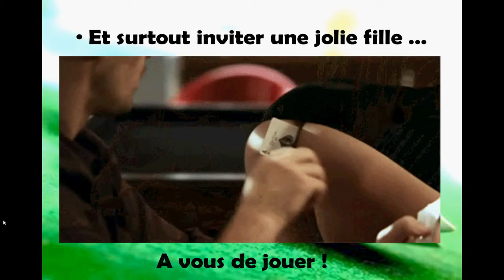Comment être bon au Poker par BD